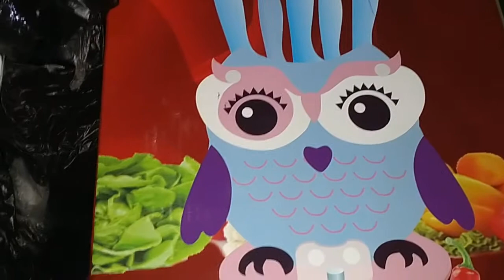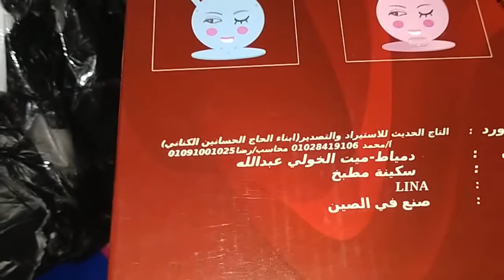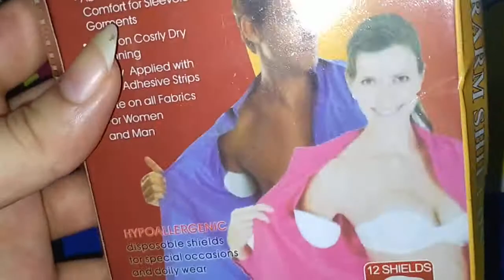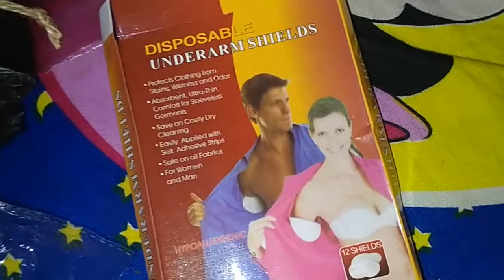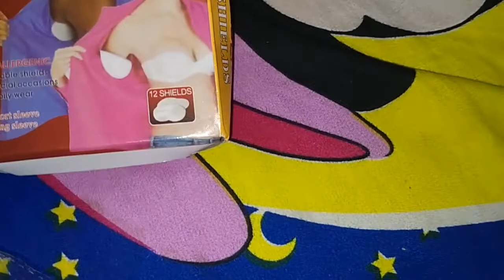رفايع مطبخ محدش جابها في جهازه قبل كده❤️ما انا لازم اكون مميزه عن غيري طبعل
جهاز_العروسه